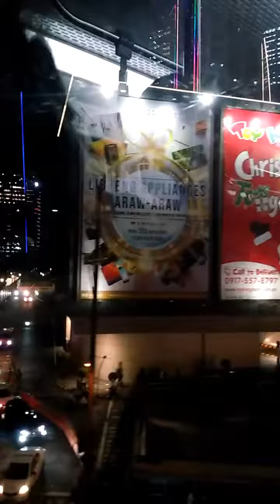Ortigas Center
Night travel